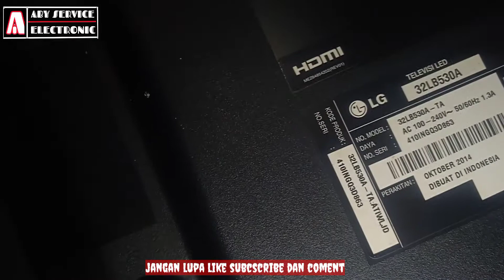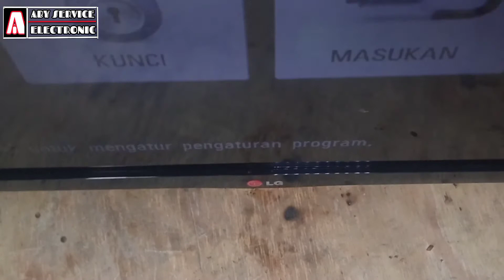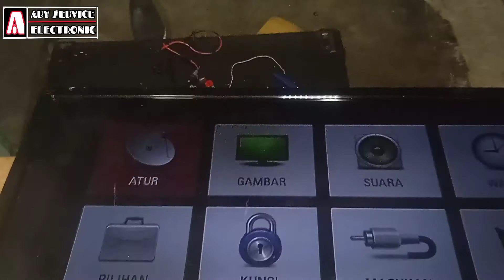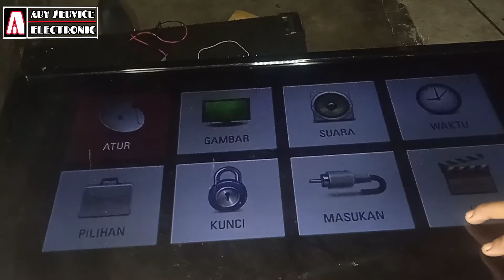TV LED LAYAR BLANK BERGARIS GARIS || fix LED tv LG the screen only has vertical lines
TV LED LAYAR CUMA BERGARIS GARIS || the screen only has vertical lines